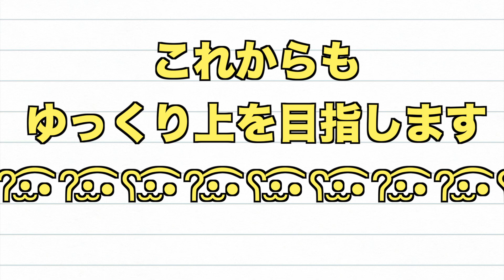【質問コーナーやんぞ！】部屋の中を捜索して作る、津野の休日飯。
6万人ありがとうございます！
つなわけで！質問コーナーやります。

質問コーナーの注意点
１、なんもでもいいです
２、節度を持って
以上です。

何万人に登録者が増えようが、これからも
誰がこんな動画見るの？wwwww
っていう癖強めの動画から、
YouTuberぽい動画、はたまた少し真面目な薬・理系動画まで取り揃えていきます。

これからもゆっくり俺のペースでのんびりやらせてもらいます。

暇なときいつでも見に来てください！

〇Twitter
最新情報や津野の行動をいち早くチェック！

Twitterでは様々な企画をしていますのでぜひfollowを！

〇Instagram
オシャレにしている写真箱です。

〇オヌヌメな動画　(※別にヌメヌメしてません)
①『一日で誰でも出来るバク転講座』は本当に誰でもできるようになるのか!?

③薬学部卒業したんで、受験から大学の勉強、テスト、バイト…全部抜かりなくお話しします。　１ふぁぼ